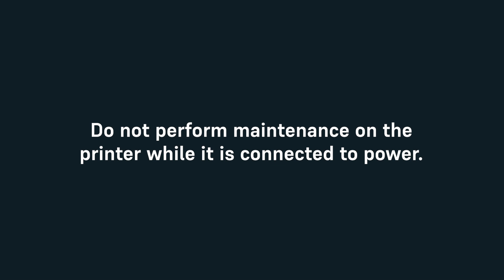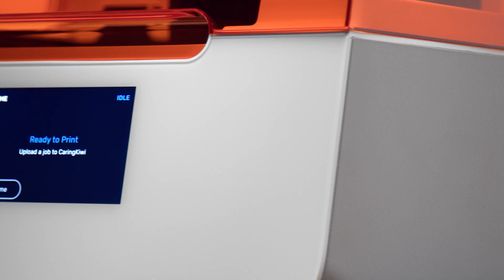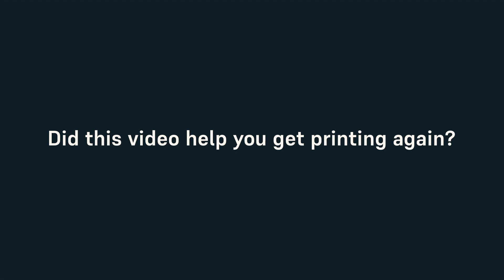How to Clean the Optical Window | Form 3 SLA 3D Printer Maintenance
Maintain high print quality on your Form 3 or Form 3B by keeping the optical window clean. In this video, we’ll show you how to safely clean the anti-reflective glass optical window that protects your LPU and ensures reliable SLA printing.

In the Form 3 and Form 3B, the Light Processing Unit (LPU) contains the laser diode, mirrors, and optical components that power the printing process. During each layer, the LPU moves across the printer, projecting the laser beam through an anti-reflective coated glass optical window.
This window shields the LPU from dust, oil, and resin contamination while maintaining consistent laser accuracy. A dirty or obstructed optical window can reduce print quality, cause layer defects, or lead to failed prints. Regular cleaning helps ensure long-term reliability and consistent results.

👉 Use this guide to learn how to:
Identify when the optical window needs cleaning
Safely clean the coated glass surface
Maintain the LPU for consistent print quality

Take our Troubleshooting Resource Survey so that we can make even better resources for you